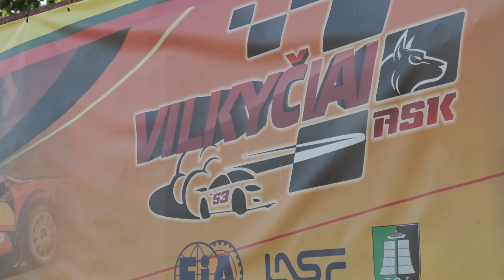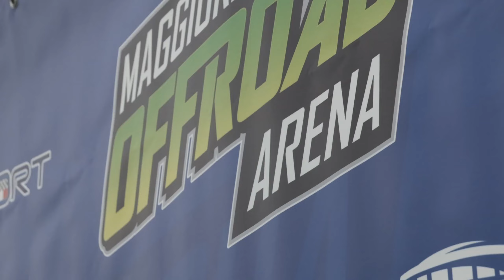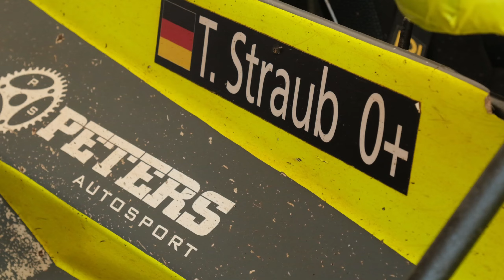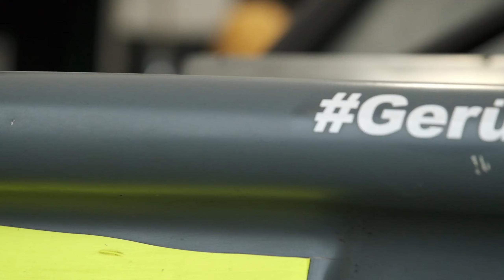Thomas Straub | RECAP SEASON 2023 | FIA EUROPEAN AUTOCROSS CHAMPIONSHIP | Buggy 1600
LICENZA ARTLIST

SOCIAL